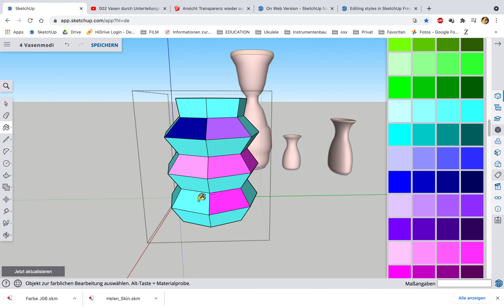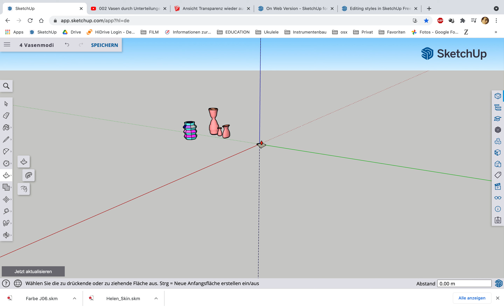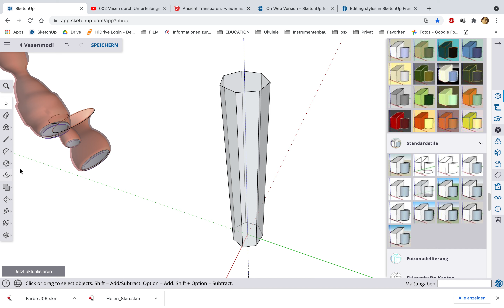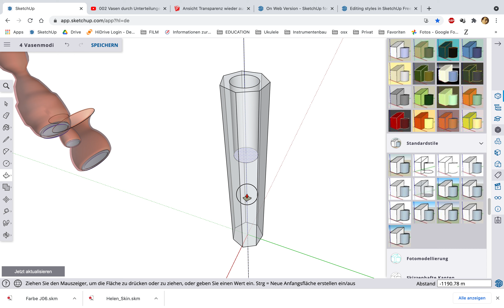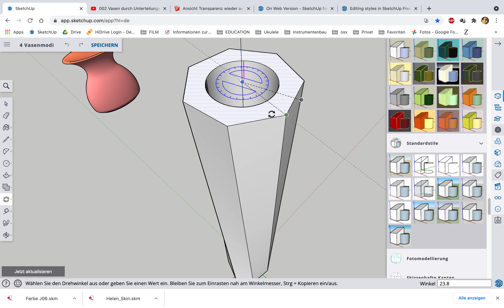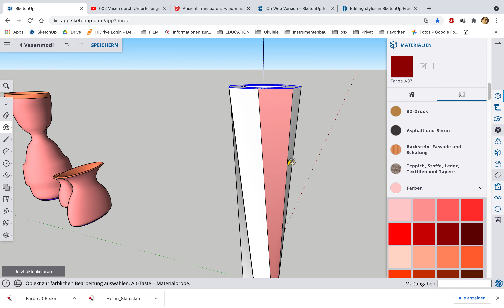005 Vase mit dem Rotationswerkzeug Facettentechnik